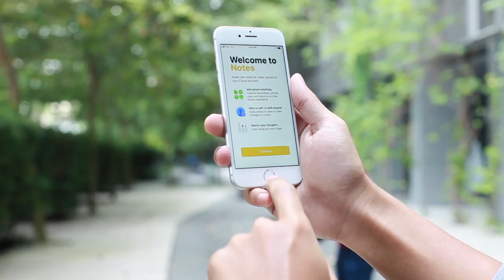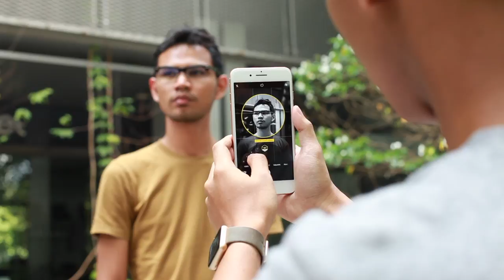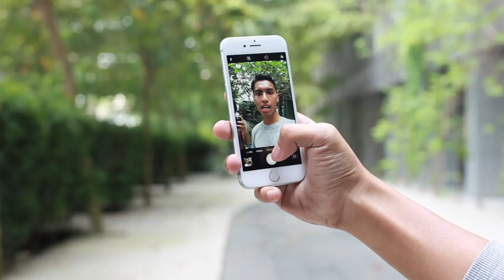Pandang Pertama: iPhone 8 & iPhone 8 Plus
iPhone 8 masih menawarkan rekaan yang hampir serupa seperti sebelumnya, tetapi ditambahbaik dari segi kualiti skrin berasaskan True Tone, cip Apple A11 Bionic, kamera dengan sokongan ISP yang lebih baik, bersama fungsi pengecasan tanpa wayar Qi Wireless Charging.

iPhone 8 dan iPhone 8 Plus bakal dijual di Malaysia pada sekitar akhir Oktober atau awal November ini yang mana masing-masing dijangka akan ditawarkan bermula RM3,649 dan RM4,149.